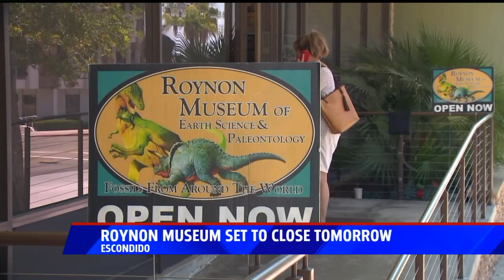Roynon Museum Set To Close July 6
Saturday, July 6, is the last day the Roynon Museum of Earth Science and Paleontology will be open in Escondido.